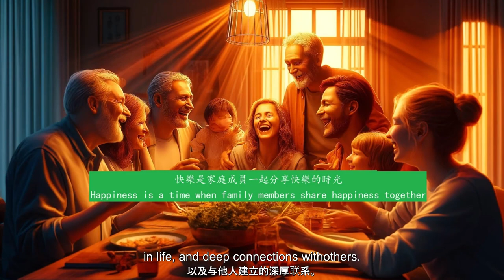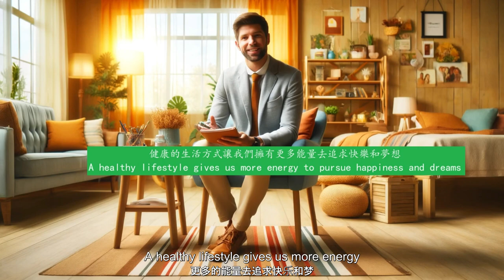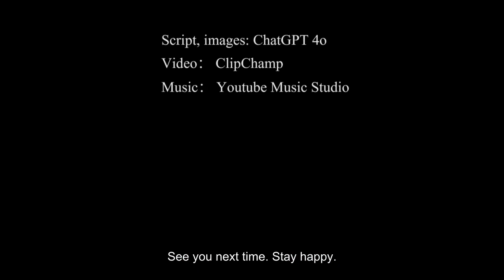Revealing the Ultimate Secret to Happiness | How to Stay Happy and Positive | EN & CN Subtitles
In this video, the host reveals the ultimate secrets to achieving happiness, methods that have not only transformed his life but can also transform yours. First, the host explains the true meaning of happiness, emphasizing the importance of inner peace and building deep connections with others. Then, he shares three major secrets:
1. Be grateful—keep a daily gratitude journal.
2. Live in the moment—focus through meditation and mindfulness practices.
3. Maintain a positive mindset—use self-affirmations to boost confidence and tackle challenges.
Next, the host introduces several practical lifestyle steps, such as maintaining a healthy diet, regular exercise, and pursuing personal interests and hobbies. Finally, he stresses the importance of building deep connections with family and friends, sharing personal experiences to encourage viewers to stay happy and positive through these simple changes.

Here is a list of other videos you might be interested:
English  Attribution
Radiance of the Soul: The Journey of Xiaomei's Medical Path
[Family Story] Returning to My Parental Home
[Romantic Story] The Blossoming Love of Mandai Village
Discovery] Singapore's Ultimate Street Food Guide for 24 Hours
[Singapore Discovery] SPECIAL EDUCATION: A Spotlight on Singapore's Top 10 SPED Schools
[Singapore Discovery] Top 10 International Schools in Singapore in 2004
[Singapore Discovery] Expatriate Essentials: Your Ultimate Guide to Living in Singapore
[Singapore Discovery] Decoding Singapore's University Success
Discovery] Exploring Singapore's Middle School Success
[Singapore Discovery] Secrets of the World-Class Primary Education System
[Singapore Discovery] Singapore Travel Guide 2024: Discover the best of Singapore in 4 days
[Singapore Discovery] Singapore Travel Guide 2024: Top 11 Must Visit Attractions
[Singapore Discovery] Singapore Travel Guide 2024: Top 10 Must-Visit Attractions in Singapore
[Family Stories] The Cheesy Adventures of Detective Whiskers
[Romantic Story] Whispers Under the Cherry Tree
Stories] New Whiskers' Journey Through DoodleVille
[Family Stories] Lili And Her Two Rabbits
[Family Stories] The Adventures of Whiskers in DoodleVille
[Family Stories] The Moonlit Quest Adventures of Sara, David, and Tom
[Family Stories] Sam And Cookies‘ Prank